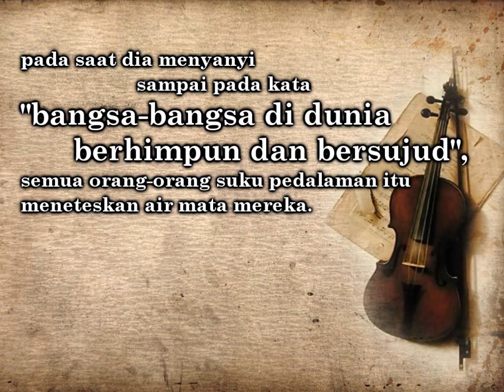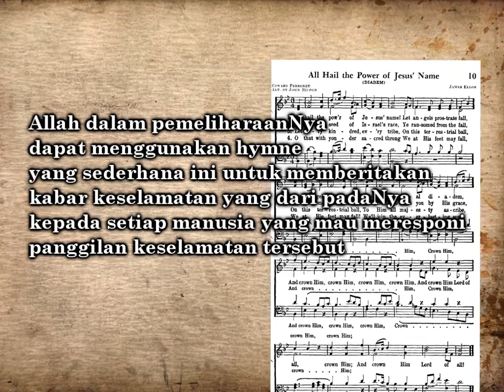Hymn of The Month - May 2012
"All Hail The Power of Jesus Name" (Terpujilah Nama Yesus) KPPK 68

Hymne ini seringkali disebut sebagai "Lagu Kebangsaan Orang Kristen". hymne ini banyak diterjemahkan ke dalam banyak bahasa di dunia, di mana ada ke kristenan, dan kapanpun hymne ini dinyanyikan, ia mengkomunikasikan kebutuhan rohani dari hati setiap manusia. bahkan ada seorang penulis berkata "Selama orang Kristen masih ada di dunia, hymne ini akan terus dikumandangkan, dan setelah itu, si surga".

Hymne ini banyak sekali digunakan oleh para misionaris di India, missionaris itu adalah E.P. Scott. Saat dia diserang oleh sekumpulan suku pedalaman India, dia segera mengeluarkan biola dari tasnya dan kemudian melantunkan hymne ini, pada saat dia menyanyi sampai pada kata "bangsa-bangsa di dunia berhimpun dan bersujud", semua orang-orang suku pedalaman itu meneteskan air mata mereka. Scott terus menggunakan waktunya untuk melayani dan menginjili orang-orang ini supaya diselamatkan.

Allah dalam pemeliharaanNya dapat menggunakan hymne yg sederhana ini untuk memberitakan kabar keselamatan yg dari padaNya kepada setiap manusia yang mau meresponi panggilan keselamatan tersebut.